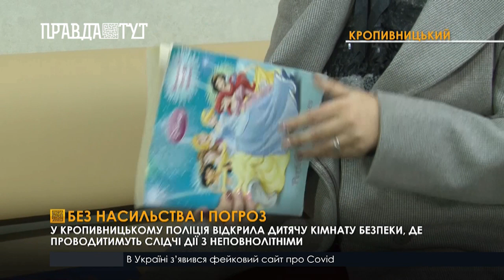У Кропивницькому поліцейські облаштували кімнату для роботи з неповнолітніми злочинцями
Кімната складається з ігрового простору, де відбуватиметься спілкування з дітьми. Сюди придбали зручні меблі та зробили капітальний ремонт. Також приміщення укомплектували іграшками та книгами. На це знадобилося 3 тижні. Коштували роботи 50 000 грн. Гроші виділили з обласного бюджету. У комфортних умовах з неповнолітніми працюватимуть психологи. Їхнє завдання – викликати в дитини довіру та вивести на діалог. Під час бесіди фахівці збиратимуть потрібну слідству інформацію. У слідчій кімнаті за психологами і дітьми спостерігатимуть правоохоронці. Усе, що відбуватиметься через скло, фіксуватимуть відеокамери. Отриману інформацію одразу долучатимуть до матеріалів справи.